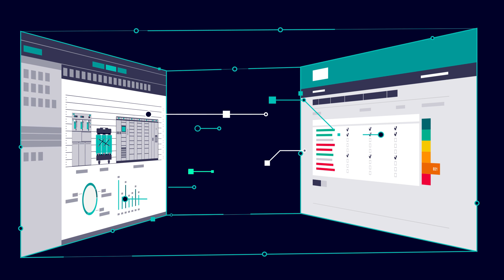SIVACON S8plus - Zukunftssichere Energieverteilung - Planung und Umsetzung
Bereit für Ihre zukunftssichere Schaltanlage und ihren digitalen Zwilling. Zukunftssichere Energieverteilung
Planung und Umsetzung mit As-built-BIM-Daten für die Niederspannungsschaltanlage SIVACON S8plus.